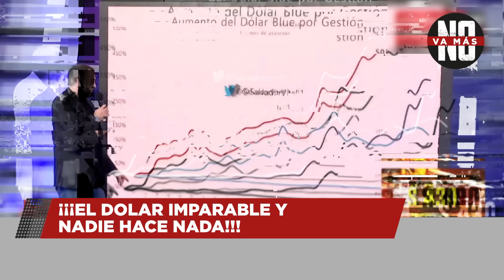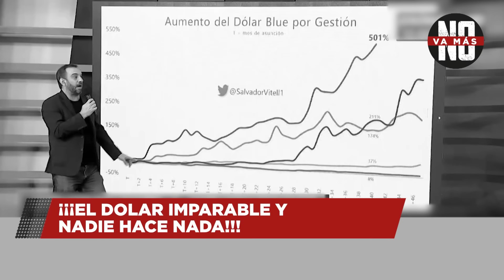¡¡¡El dólar imparable y nadie hace nada!!!